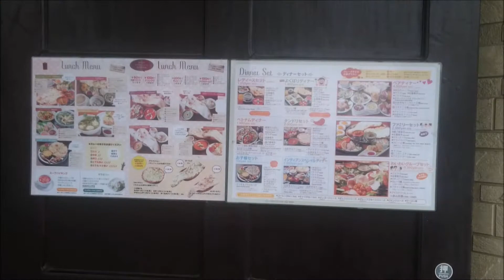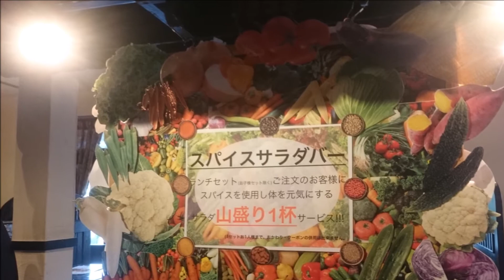インド料理レストランで『カレーランチ』食べてきたよ☆巨大なガーリックナンにサラダ山盛りでボリューム満点☆スバカマナ～インド・ネパール料理・カレー・外食グルメ～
インドネパール料理レストランに行ってきたよ。
カレーランチは750円くらいでお手頃です(#^^#)
サラダを自分で好きなだけ盛り付けできるのも嬉しい！

■まとめサイトやブログなどでリキちゃんねるの動画を掲載（動画紹介）していただいてもOKです。
（YouTubeやニコニコ動画への転載はおやめください）
その場合、YouTubeのリキちゃんねるにつながるようリンクだけお願いします。
特に事前承諾などいりませんのでご自由にどうぞ。
ただ動画を加工して、動画作成者が分からないような改変はご遠慮ください。■